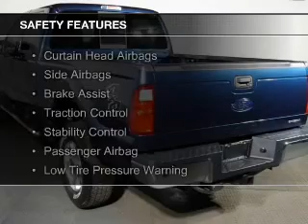2016 Ford F-250 - Red Bank NJ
Phone:
Year: 2016
Make: Ford
Model: F-250
Trim: XLT
Engine: 6.2 liter 8 cylinder 16 valve
Transmission: 6-Speed Automatic
Color: Blue Jeans Metallic
Mileage: 3
Address:
700 Shrewsbury Ave.